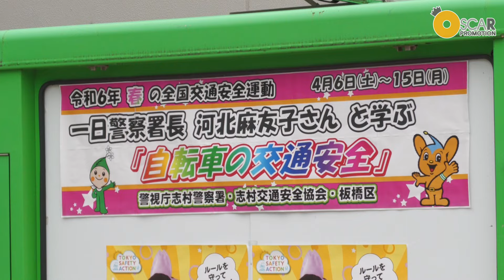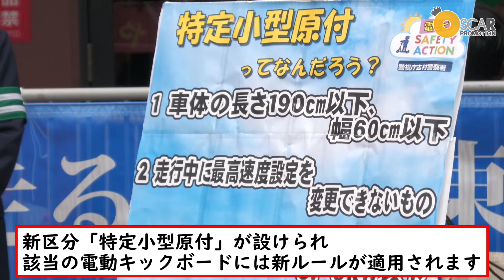【河北麻友子】警視庁志村署の一日警察署長を務めました！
河北麻友子が警視庁志村署の一日警察署長を務めました！